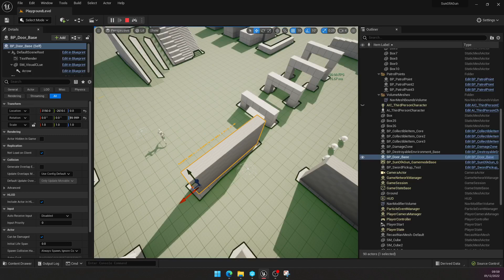Demo of NavMesh UE5 updating during runtime.